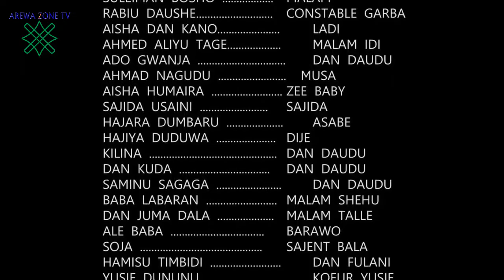Ko Ni Sitta Wa Sittuna Me Zan Da Wannan - Musha Dariya